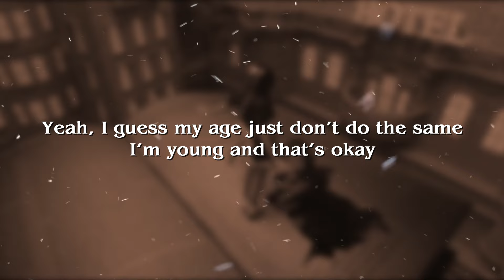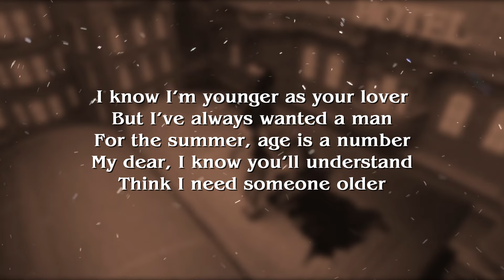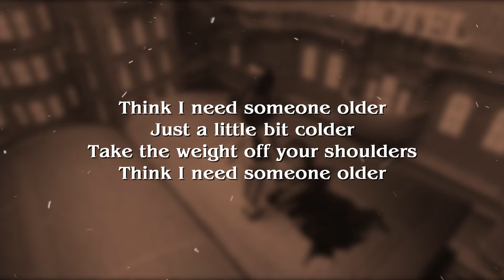Isabel Larosa - Older (Lyrics)